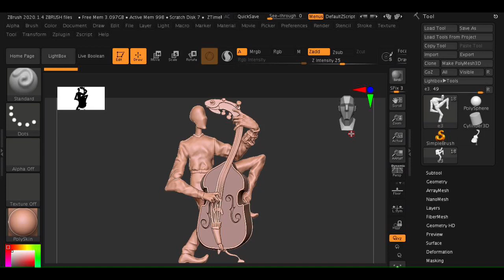Ligel Lambert: Simple Bass (Bassy)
Simple Bass is the official and Registered Trademark Of the Art of Ligel. Simple Bass was created in the fall of 2000 by visual artist and educator Ligel Lambert.